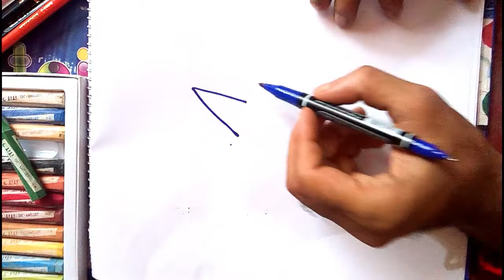How to Draw a Great Blue Shark Step by Step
How to Draw a Great Blue Shark Step by Step ,if you want to see your favorite world/number turn into cartoon do comment please